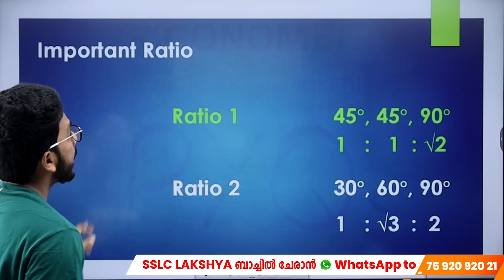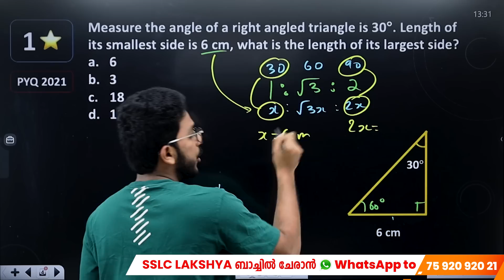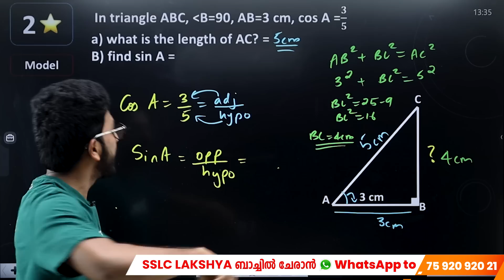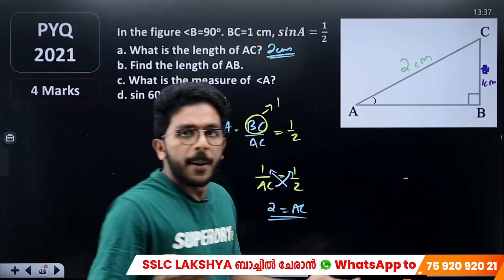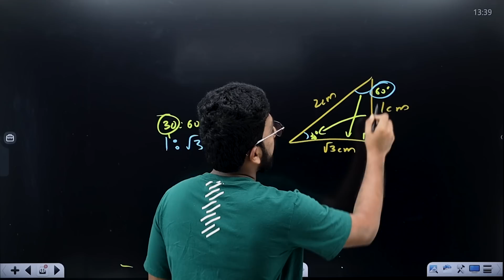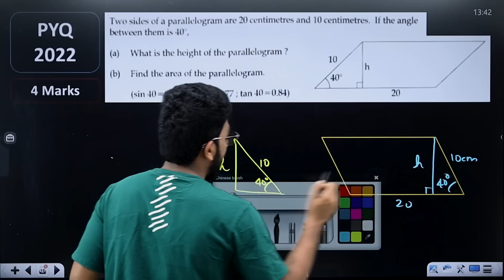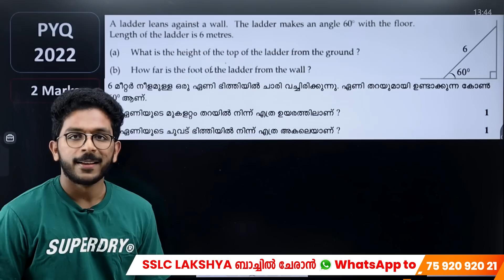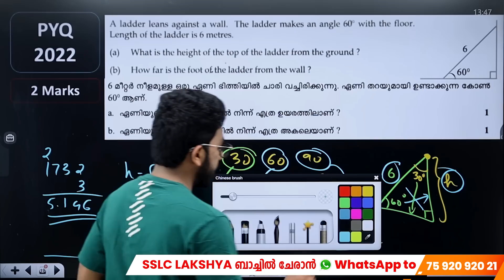SSLC Maths | Trigonometry | Previous Year Questions | Exam Winner